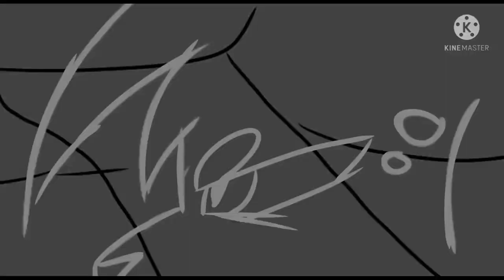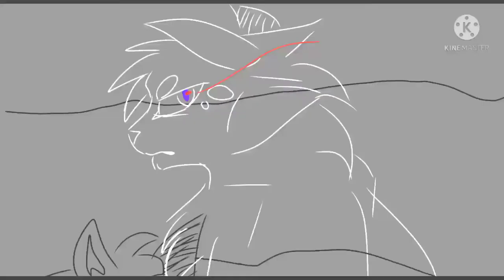-[What Could Have Been]- Ashfur Animatic -\Warrior cats/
This song,Is literally talking about ashfur

-Credits-

-Webs-